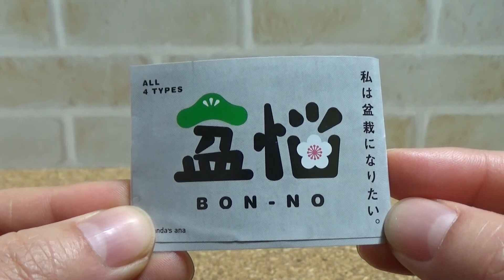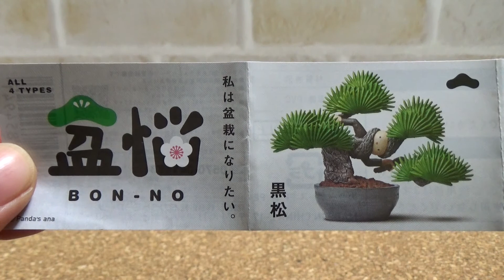ガチャガチャ パンダの穴 盆悩 BON-NO Capsule Toy PANDA'S ana BON-NO 紹介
パンダの穴 盆悩 BON-NO の開封動画です。

キャッチコピーは「私は盆栽になりたい。」
盆栽には、無限の沈黙がある。
盆栽には、無言の言葉がある。
それゆえ、私は盆栽になりたい。

しかし、ひとつ問題がある。
この生き方。このポーズ。意外と肩がこるのである。

ガチャガチャ パンダの穴 盆悩 BON-NO Capsule Toy PANDA'S ana BON-NO
タカラトミーアーツ( TAKARA TOMY A.R.T.S ) から発売された１回２００円のカプセルトイで、全部で４種類です。

・黒松
・野梅
・寒グミ
・山紅葉